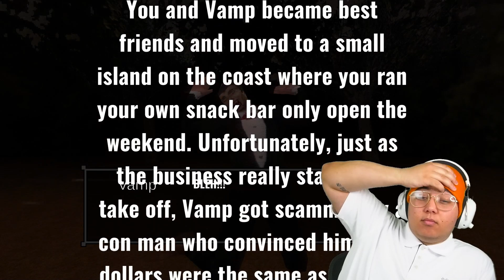Bite Night | Twitch Stream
If You Like The Video LIKE The VIDEO :D